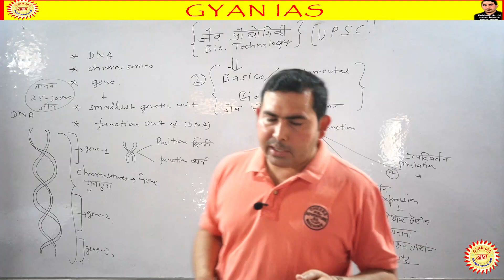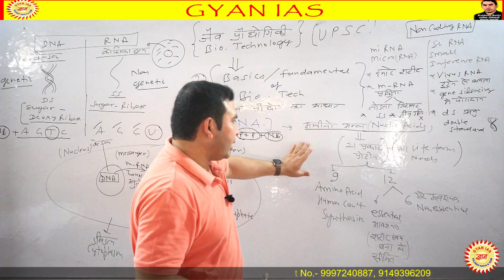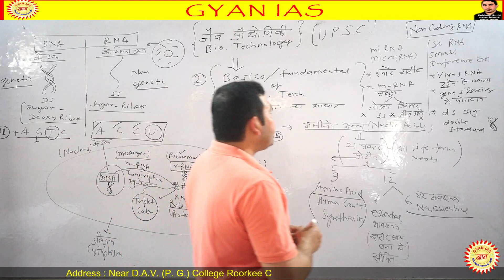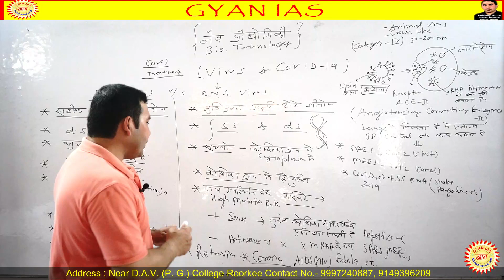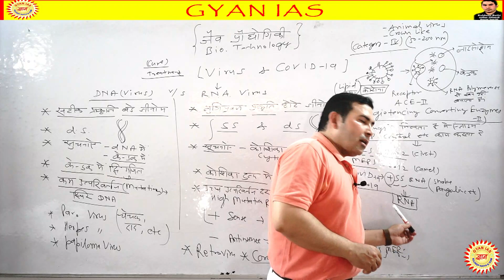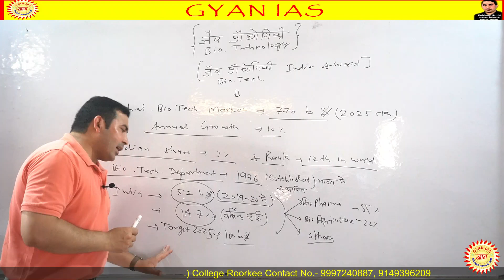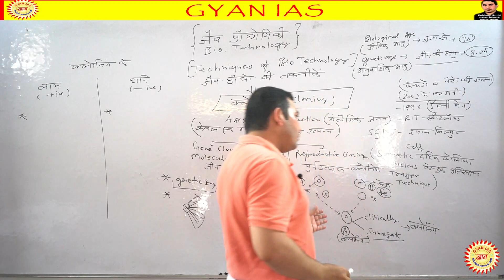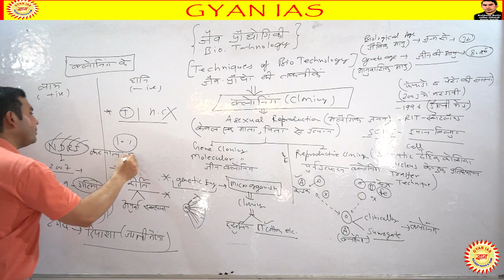Uttrakhand GK in Hindi | uttarakhand tet 2021 | By Kuldeep Rathi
Famous Temple in Uttrakhand | Mandir Uttrakhand | uttrakhand mandir | By Kuldeep Rathi Gyan IAS

🔰 Hey There ! This lesson is part of free online course. Take the full course here : ⤵⤵⤵

😀 If You Think our video is HELPFUL

✳️ Other Playlists📱पूरा अध्याय यहाँँ देखें
💠SSC CGL/CHSL/RAILWAY COURSE💠

💠UPSC/PCS classes in Hindi💠

     ✳️ THANKS 4 watching this video ✳️